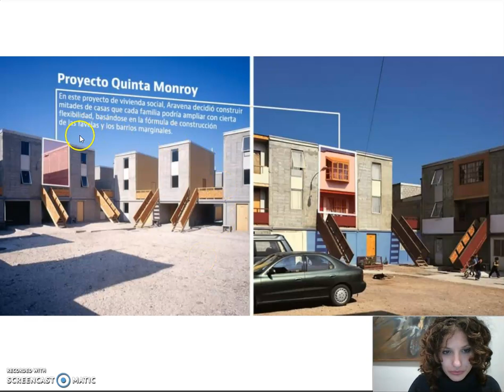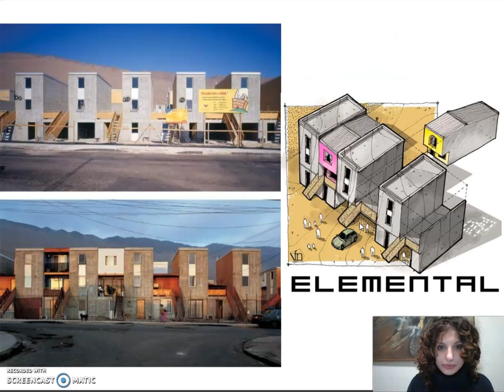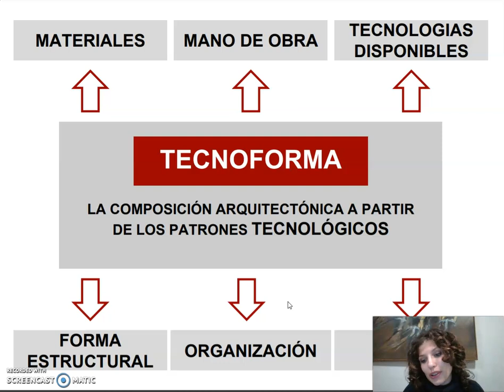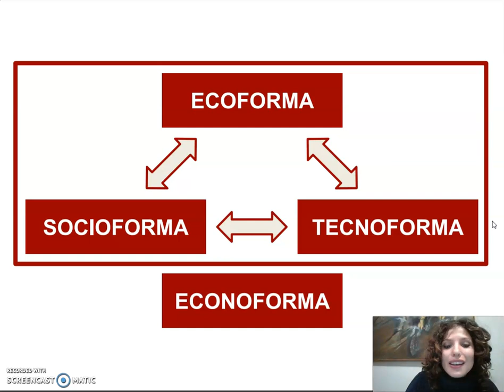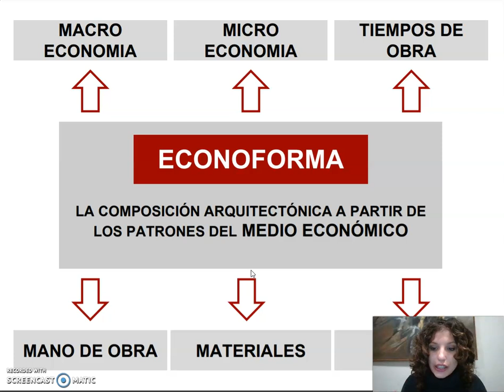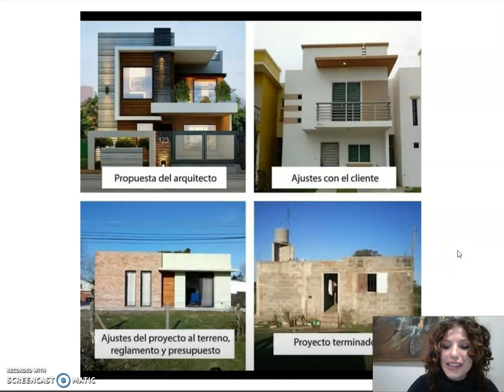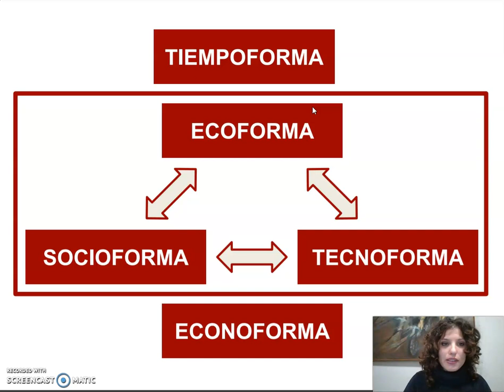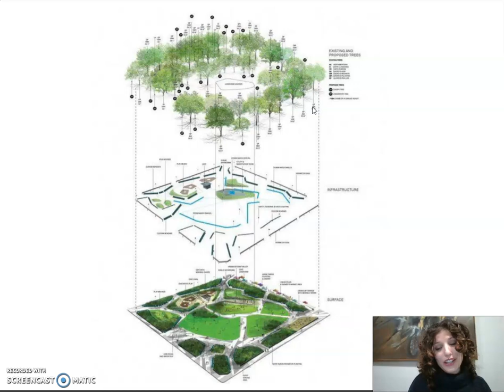TEORICO 12 - Tema 2.Morfología (PARTE 3) Arq ANGELINA